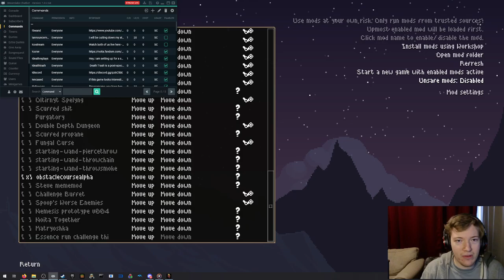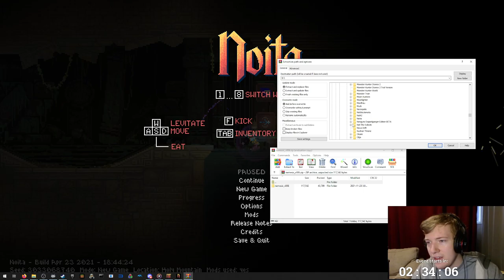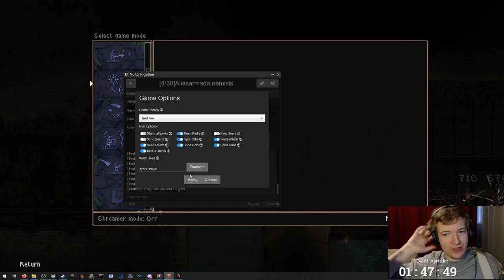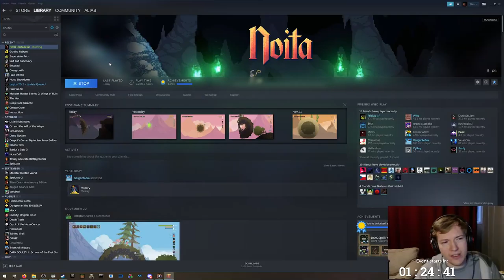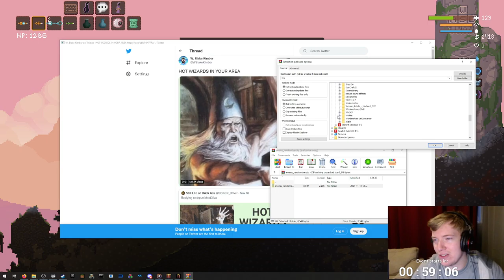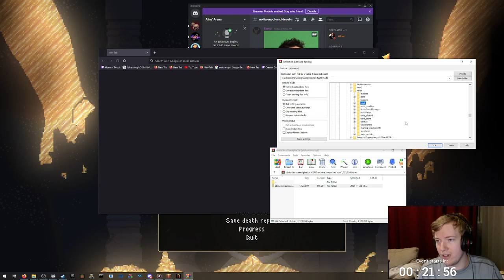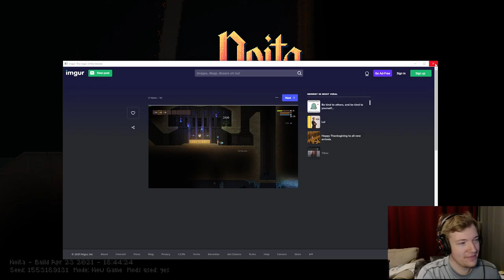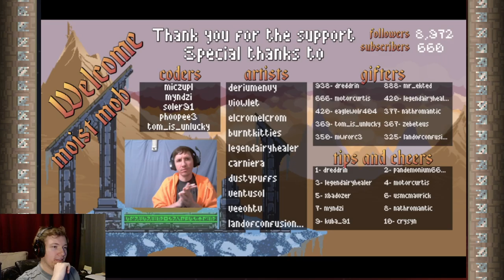Noita Nemisis mode and then our mod unveiling at 5pm pst (featuring special guests, Soler91 ,FuryFor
Lett me know if there are any duplicate Vods or if you think anything should be edited into a video! Enjoy some Vods!